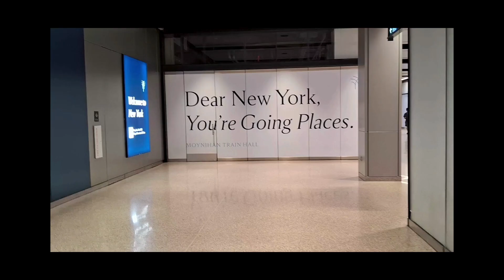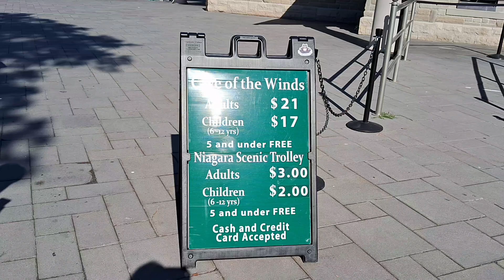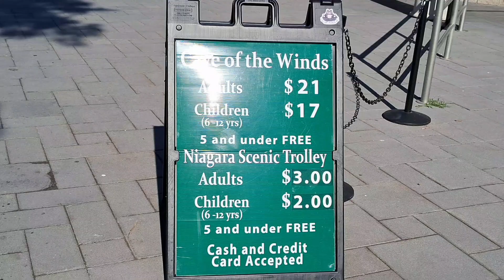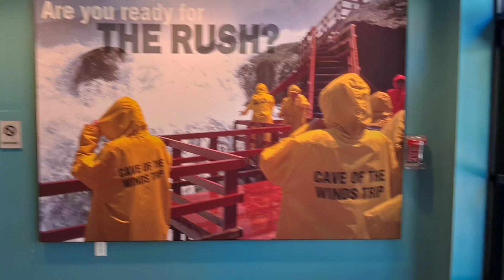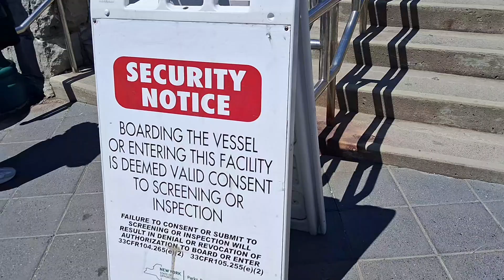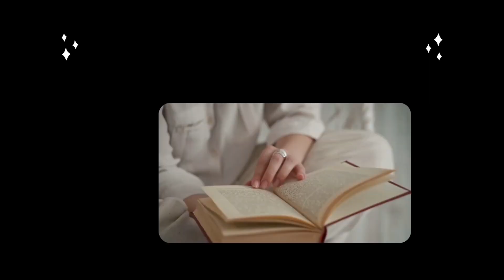Dreamy Walking Travel | Cave of The Winds 💨 Maid of The Mists 🌊 Niagara Falls ♥️🌈| Newyork | ep:3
🌼 This video is made solely to spread awareness and educate the viewers.

🌊 About Niagara Falls:

📌Location:

Niagara Falls lies between the province of Ontario (Canada) and the state of New York (USA).

📌Composition:

Niagara Falls is a collection of three separate waterfalls:
    - Horseshoe Falls
    - American Falls

📌Formation:

Niagara Falls was formed around 10,000 years ago during the last ice age.

📌Tourism attraction:

 Niagara Falls are illuminated at night, creating a spectacular display.

📌Hydroelectric Power:

Niagara Falls is a significant source of hydroelectric power, with plants on both the US and Canadian sides.

✅️ This is the journey vlog. Day 2 of Niagara Falls tour is captured.

🌈🦋 Niagara falls travel vlog, episode #03